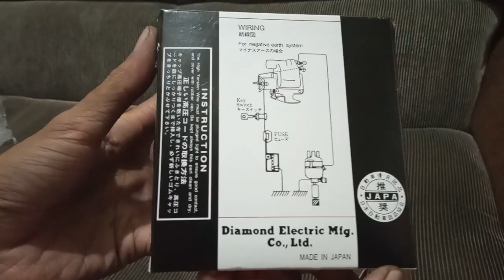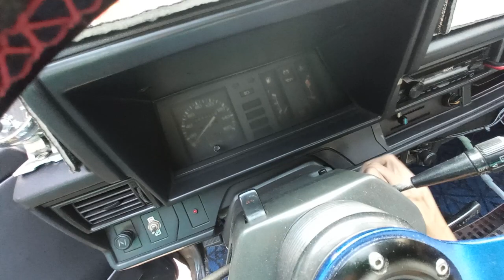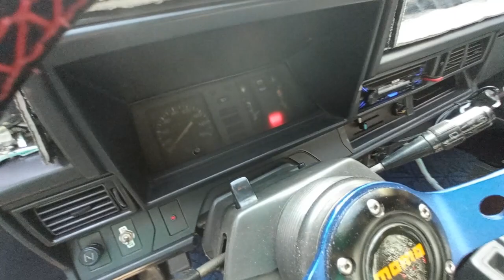Unbox and Install Dry Type Ign Coil in Toyota Liteace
In this video I unbox and diy install a dry type ignition coil in our Toyota Liteace. An oil type is installed here (Denso GT Coil). We replace it with a Diamond dry type.

The dry type coil was bought from Lazada and here is the link:

Please share to your friends if you find the video useful.